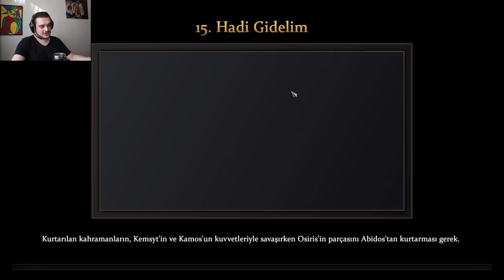Age of Mythology: Retold Ana Hikaye | Hadi Gidelim. | #15